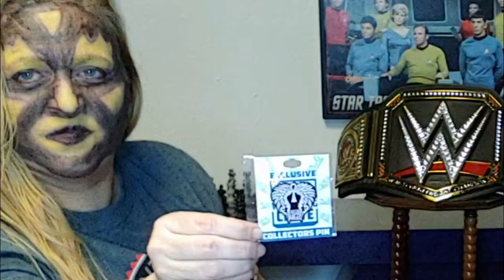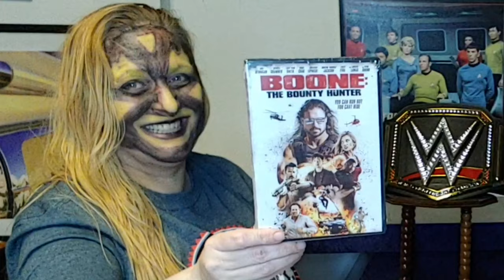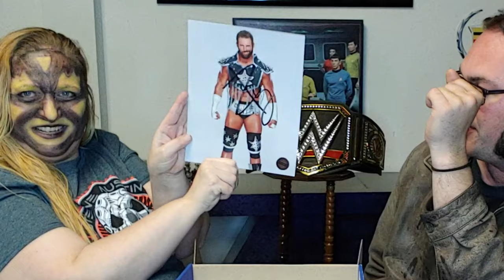Pro Wrestling Crate Unboxing with Chaz, December 2018 - Staff Favorites P2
Welcome to our Pro Wrestling Crate Unboxing , December 2018 Edition  with my good friend Chaz, who's an even bigger wrestling fan than me!
The theme is "Staff Favorites P2" - and I picked one of my favorites to "show up"!
The January theme is "Best of Indies P5"... I wonder who it could be? Well, I already know that one of them is a friend of mine: Teddy
Who should I dress up next?
Tune back in then to find out what I will end up looking like for January.

It won't cost you anything extra and it's like a thank you from you to me to make these fun videos and introducing products to you. Thank you!

! Spoiler Alert! Contents listed beyond this point !

Theme: Staff Favorites P2
- Cody Rhodes T-Shirt
- Young Bucks T-Shirt
-  Okada Mini Brawler
-  Christopher Daniels Fallen Angel Pin
-  John Morrison "Boones" DVD
- Elite Christmas Ornament
- Zach Ryder Autograph